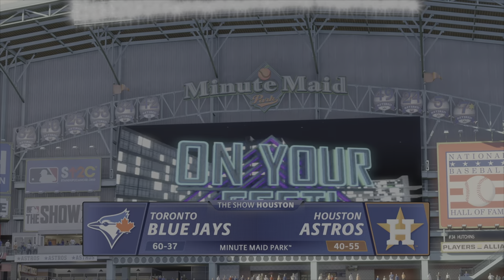Film - Episode 124 The Rake - 🔥🔥🔥